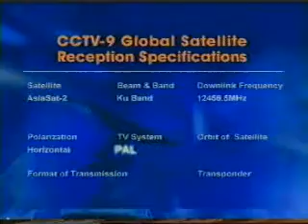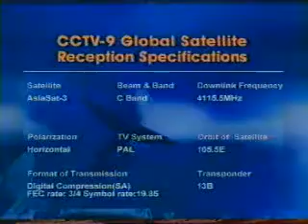Edward Lehman-the 2nd amendment to China's Patent Law_part13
Edward Lehman talks about the 2nd amendment to Chinese Patent Law-Edward Lehman, managing partner of the firm Lehman, Lee & Xu, was invited as a panelist on CCTV International's Dialogue along with Hao Xiaofeng, Doctor of Laws, of Peking University to discuss about the motivation behind the 2nd amendment to China's Patent Law and its potential impact on investors' intellectual property strategies in China. The show was hosted by Zhao Bin.